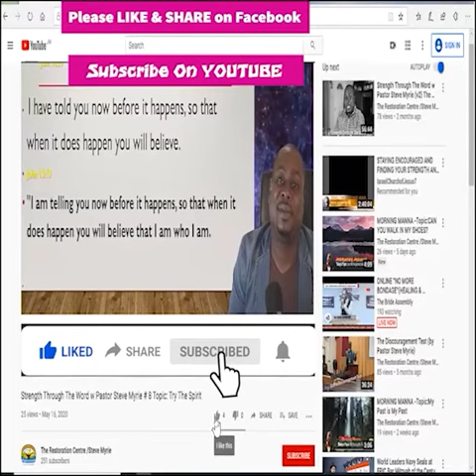Morning Morning Season 2 - Episode # 245 Topic : Trust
Morning Morning  Season 2 - Episode # 245Topic : Trust

Trust God from the bottom of your heart; don’t try to figure out everything on your own. Listen for God’s voice in everything you do, everywhere you go; he’s the one who will keep you on track. (Proverbs 3:5-6